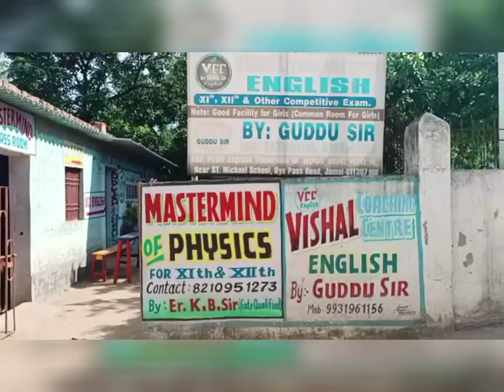eVOTA Interactive Flat Panel Installation | SK Web Designer | evota Digital Smart Board